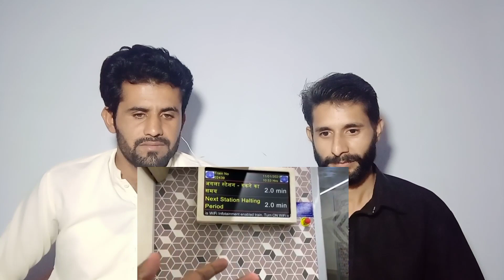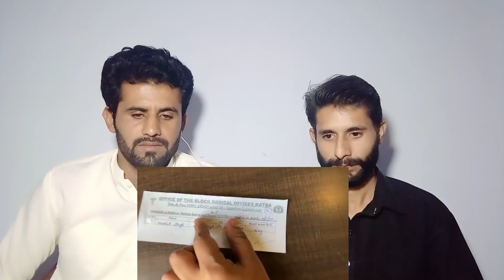Vande Bharat Express | Dehli To Katra | India Railways | Pakistani Reaction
in this video we will reacts to vande bharat express dehli to katra
journey
[orignal video]

Assalam o aliakum
my name is ahmed abbas
my channel is about reactions